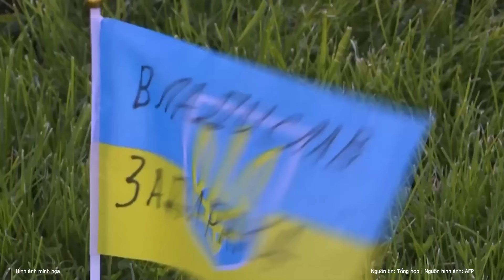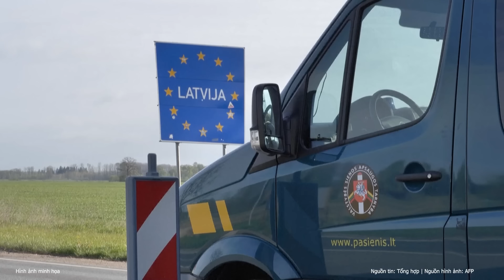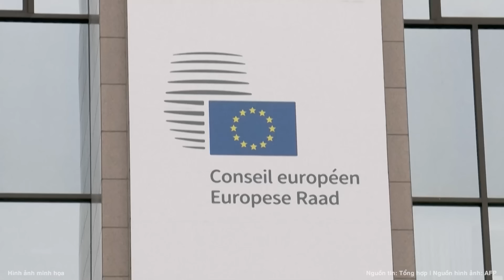Thời sự quốc tế: Tổng thống Putin tức giận phát tối hậu thư, cảnh báo thảm họa ập đến Nhật Bản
Trong buổi phỏng vấn kéo dài ba tiếng với các phóng viên quốc tế tại St. Petersburg, Tổ  ng thống Putin đã phủ nhận khả năng nối lại đàm phán hòa bình với Nhật Bản cho đến khi Tokyo thay đổi quan điểm về Ukraine.